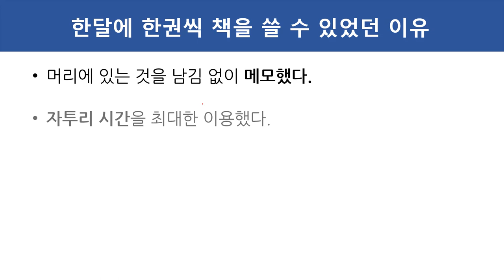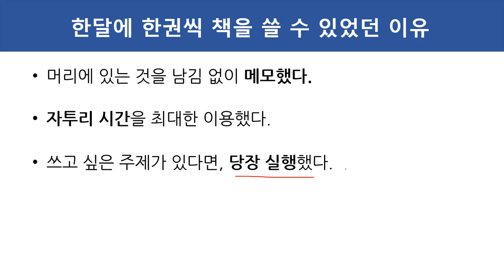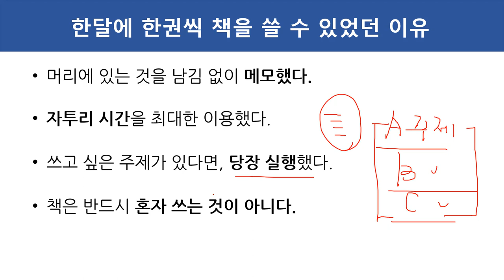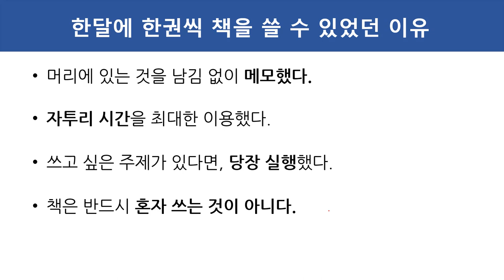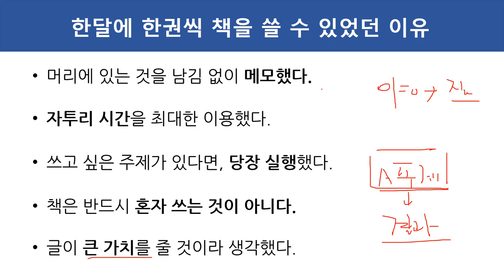(책쓰기, 글쓰기) 한 달에 한 권씩 책을 쓸 수 있었던 이유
제가 책을 쓰며 경험했던 것을 바탕으로 "한 달에 한 권씩 책을 쓸 수 있었던 이유"에 대한 내용입니다.